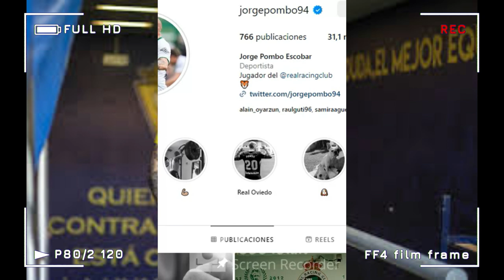GOLAZO Jorge POMBO al HUESCA desde SU CAMPO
Un golazo desde el medio del campo de Pombo ajusticia a un pobre Huesca
Los de Ziganda cayeron por la mínima ante el Racing en aburrido encuentro y que mostró las carencias de los oscenses

Un gol desde 55 metros del aragonés Jorge Pombo fue lo único destacado de un plomizo encuentro que disputaron la SD Huesca y el Racing de Santander en Laguardia